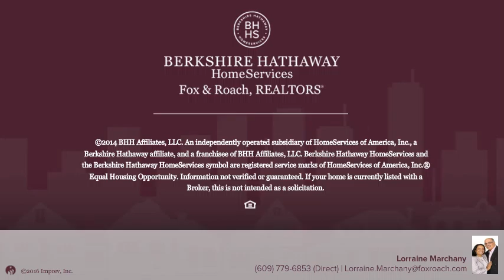43 PALMER SQ W F PRINCETON, NJ 08542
Lorraine Marchany - Princeton Junction
0 beds 1/0 baths